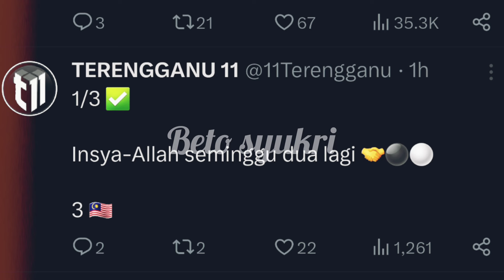TOMISLAV STEINBRUCKER SAHKAN SAFAWI RASHID KEMBALI KE TERENGGANU FC SECARA PINJAMAN DARI JDT.